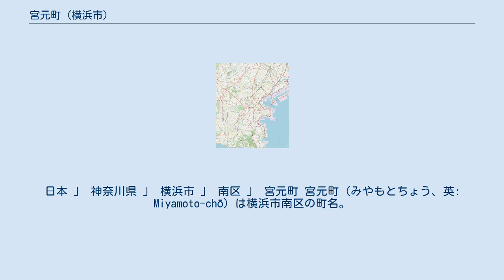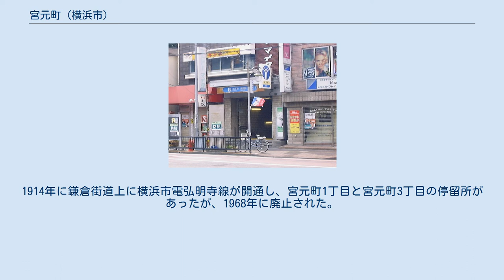宮元町 (横浜市)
日本 」 神奈川県 」 横浜市 」 南区 」 宮元町 宮元町（みやもとちょう、英: Miyamoto-chō）は横浜市南区の町名。
現行行政地名は宮元町1丁目から宮元町4丁目（字丁目）で、住居表示は未実施。
面積は0.089km2。
 鎌倉街道（神奈川県道21号横浜鎌倉線）に沿った北東～南西に細長い町域を持ち、関内に近い北東が1丁目となっている。
北西は宿町、南西は通町、南東は蒔田町および共進町、北東は中村川・首都高速を挟み吉野町と接している。
大部分が標高2-4mの低地だが、蒔田町との境界は崖になっている。
 かつての中区蒔田町・南吉田町・大岡の一部で、1928年（昭和3年）に新設された。
1943年に中区から南区が分離した事により、南区宮元町となる。
1914年に鎌倉街道上に横浜市電弘明寺線が開通し、宮元町1丁目と宮元町3丁目の停留所があったが、1968年に廃止された。
1972年には3丁目に横浜市営地下鉄蒔田駅が開業した。
 町名は杉山神社に近いことから採られている。
 2017年（平成29年）12月31日現在の世帯数と人口は以下の通りである。